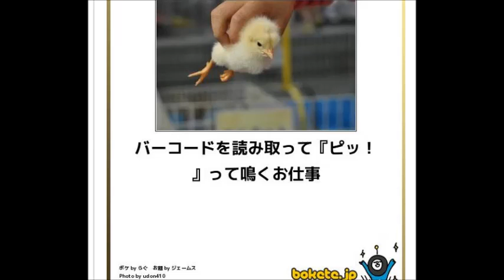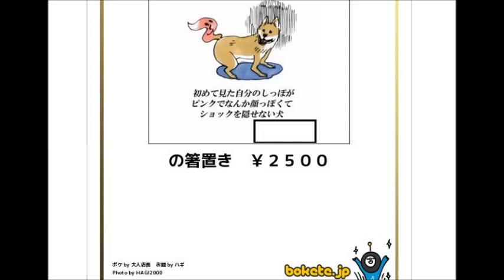【言葉にできない面白画像で吹いたら負け】 暇つぶしオモシロ画像ベスト Part1